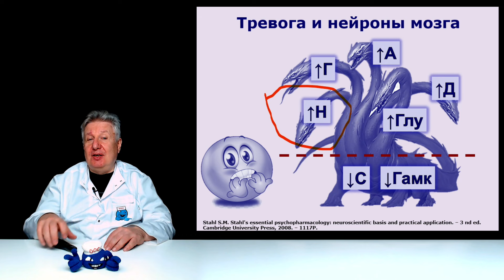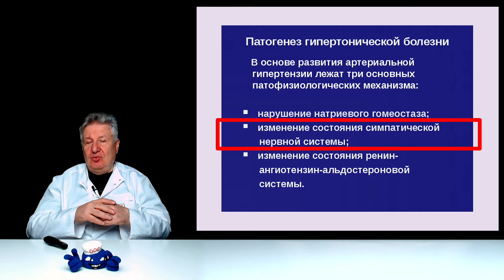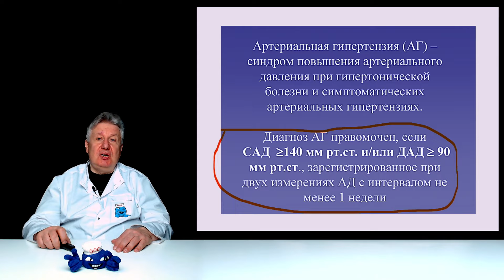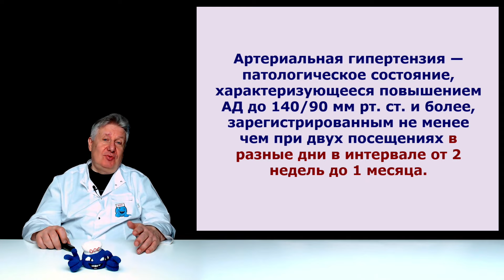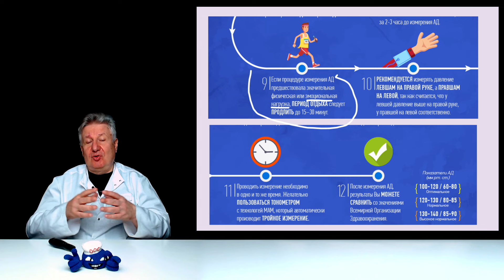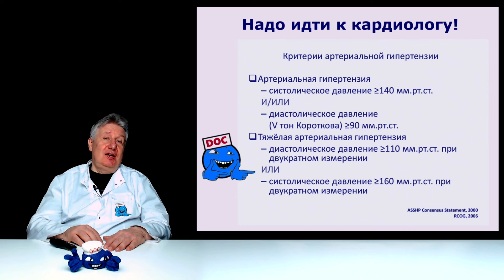Паническая атака или артериальная гипертензия? Как понять?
Доктор мед. наук о том как отличить подъем артериального давления при панической атаке от роста давления при артериальной гипертензии.

Доктор мед. наук о том, существует ли самые тяжелые психические расстройства? Кого можно считать "главным психом" с точки зрения психиатра?